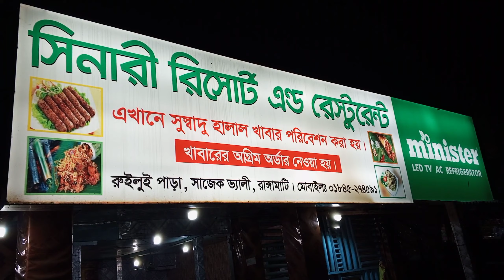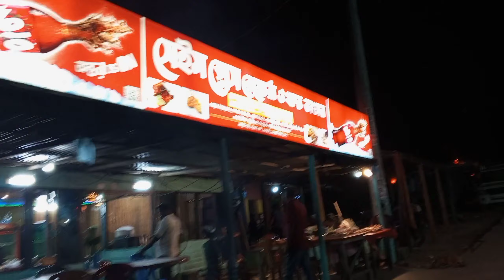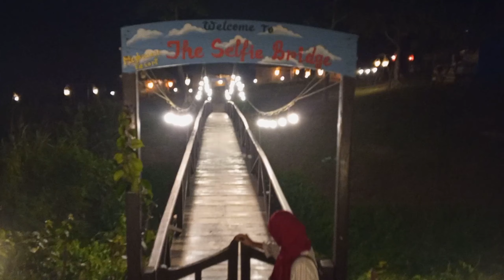কংলাক পাহাড় থেকে ঘুরে এসে পাহাড়িদের দোকান ঘুরলাম || হেলিপ্যাডে গান শুনলাম || রাতে বারবিকিউ ডিনার